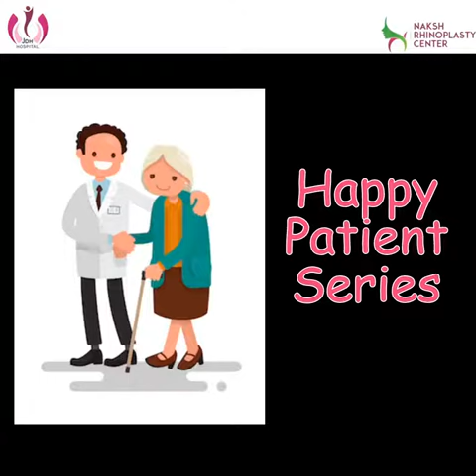Happy Patients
Another happy story in our Happy Patient series. See her overall experience for the treatment taken at Jaipur Doorbeen Hospital.
See the complete video for her feedback.

Consult Dr. Sushila Saini (Gynecologist & Obstetrician) for treatment : 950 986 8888, 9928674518